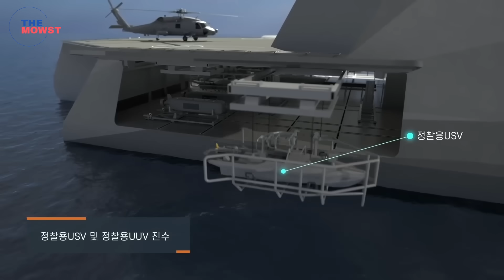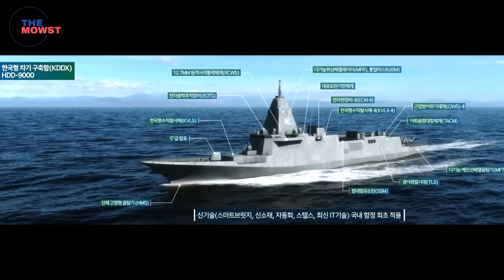Philippine Navy Modernization Defense Concept: horizon 3 Phase 2: HDF-6000+HDF-4000+-HDS-2300+USV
What if the Philippines made a bold leap forward in naval modernization? Imagine a 6,500-ton HDF-6000 heavy frigate patrolling the West Philippine Sea... or cutting-edge submarines from South Korea silently watching from below... or even unmanned surface vessels—large, autonomous war machines—supporting our fleets from the frontlines."
Let’s explore this fascinating possibility—combining ambition, regional strategy, and South Korean defense innovation—in this video.

This channel is posting a video of "THE MOWST," state-of-the-art military technology, hardware, and equipment of the Armed Forces of the Philippines.
Currently, social media is the most important and accessible tool for learning, available anywhere and at any time.